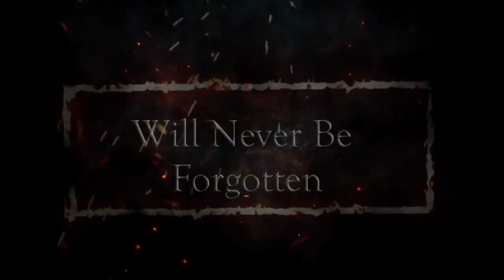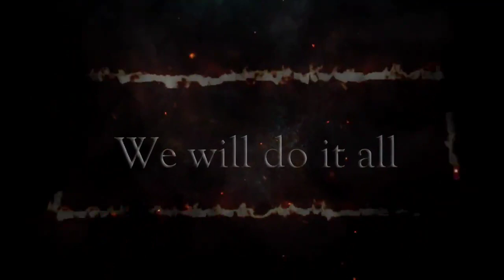'302 In SSR Case A Global Demand'|14th July 2021|FastTrack SSR Murder Case |Mark the Date Warriors!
More than a Year yet IPC Sec 302 has not been imposed although all evidences scream Murder

Mark the Date Warriors!

14th July 2021

Participate in the activity & let us make
'302 In SSR Case A Global Demand'

FastTrack SSR Murder Case